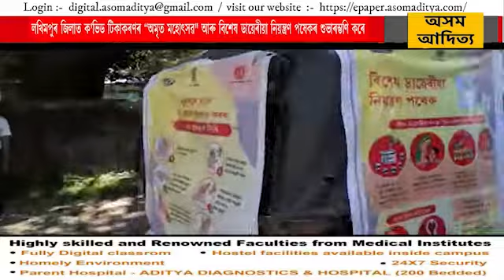লখিমপুৰত "ক'ভিড টিকাকৰণৰ অমৃত মহোৎসৱ" আৰু বিশেষ ডায়েৰীয়া নিয়ন্ত্ৰণ পষেকৰ শুভাৰম্ভণি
লখিমপুৰ জিলাৰ যুটীয়া স্বাস্থ্য সঞ্চালকৰ কাৰ্য্যালয়ৰ প্ৰেক্ষাগৃহত জিলাখনৰ যুটীয়া স্বাস্থ্য সেৱা সঞ্চালক ডাক্তৰ জগদীশ গোস্বামীয়ে শুক্ৰবাৰে জিলা পৰ্যায়ত স্বাস্থ্য বিষয়া, এএনএম, আশাকৰ্মী আৰু ৰাইজৰ উপস্থিতিত "ক'ভিড টিকাকৰণৰ অমৃত মহোৎসৱ" আৰু বিশেষ ডায়েৰীয়া নিয়ন্ত্ৰণ পষেকৰ শুভাৰম্ভণি কৰে ।